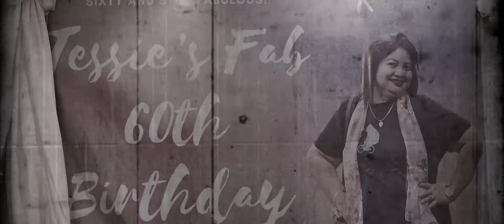Tessie @ 60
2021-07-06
Mama's 60th Birthday + Mama & Papa Renewal of Vow
Kwong Tessie Fab 60th Birthday

Photos and Video by: The Organic Studios
Decoration and Venue Arranged by: Michael Angelo Pecision
Hosted by: Emma Yasa & Debbie
Venue: The Secret Place
Catering: Lou Catering Services
Cake: Claude Ramos
Emcee: Melody & Debbie
Tarpaulin: Arzi